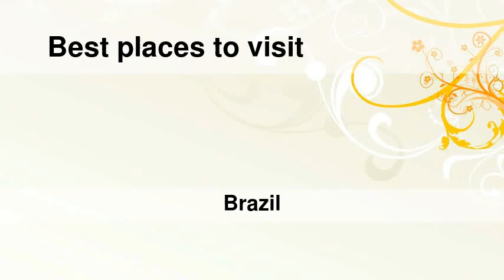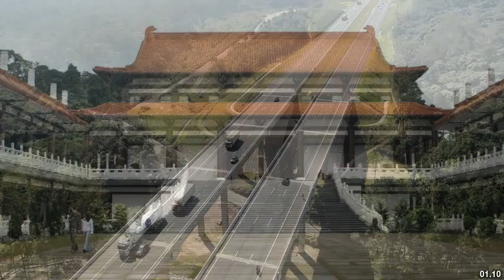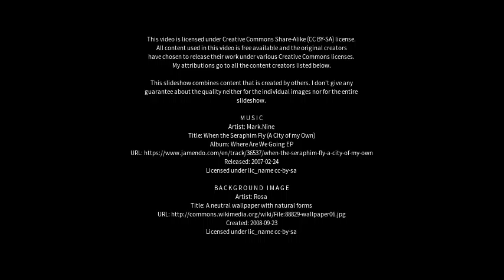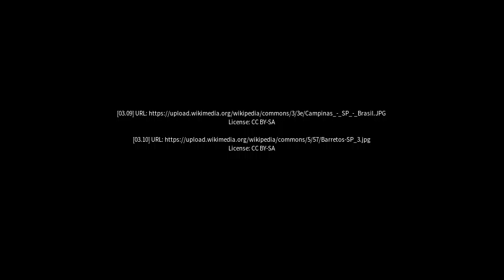Best places to visit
Best places to visit - Itapecerica (Brazil) Best places to visit - Slideshows from all over the world - City trips, nature pictures, etc.